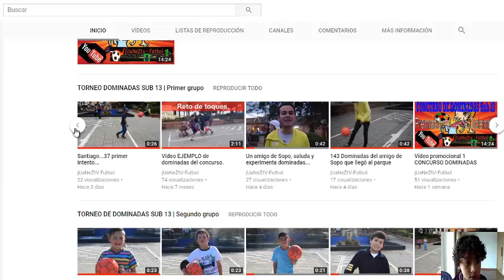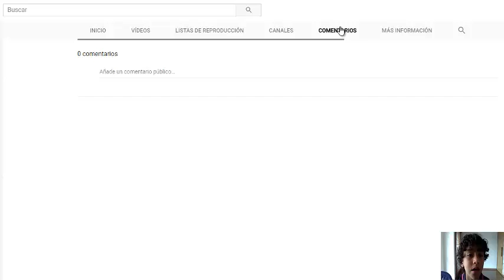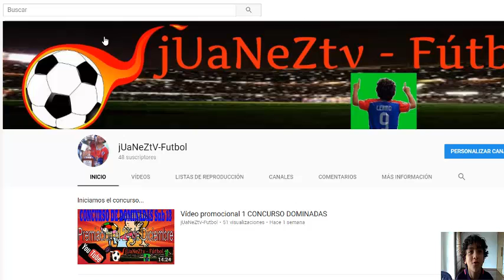Primer llamado a COMERCIANTES.